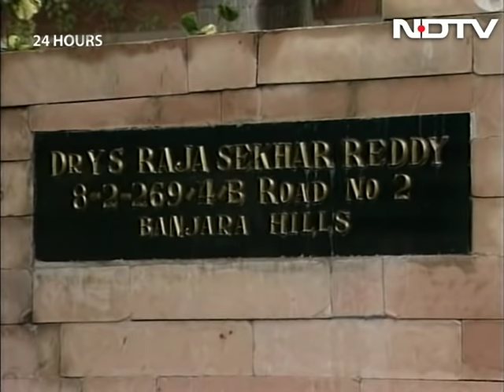24 Hours with YS Rajasekhar Reddy (Aired: 1999)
24 Hours: Dr YS Rajasekhar Reddy, Congress president in Andhra Pradesh, is the strongest contender for the Chief Minister's post in the state if Congress wins the elections. NDTV follows the leader as he campaigns in Ranga Reddy and Mahbubnagar districts.